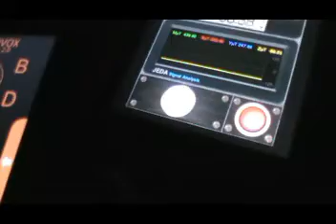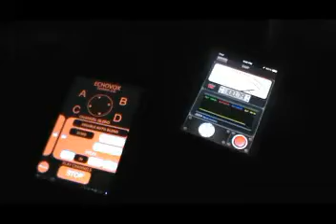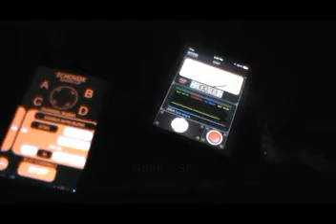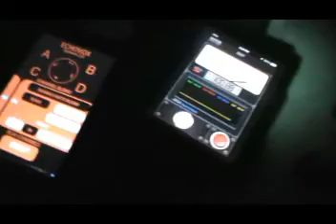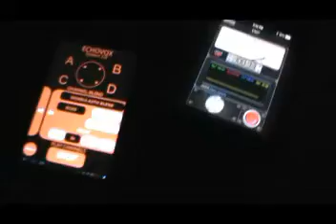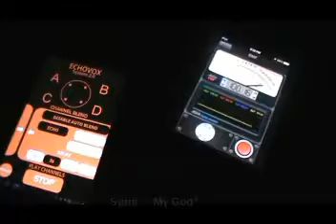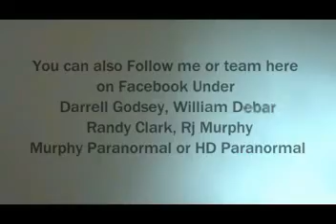Rick file1-1 Bad spirit found during investigation 1800's Cemetery mining town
Part of an investigation that branched off to a spirit named rick. He was caught on a surveillance camera walking out from a bush then back and disappeared. ( also on my videos here on utube) Echovox session